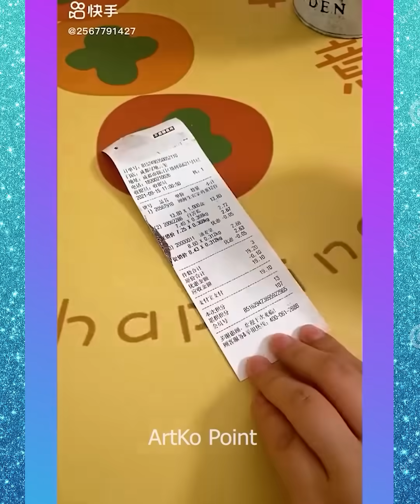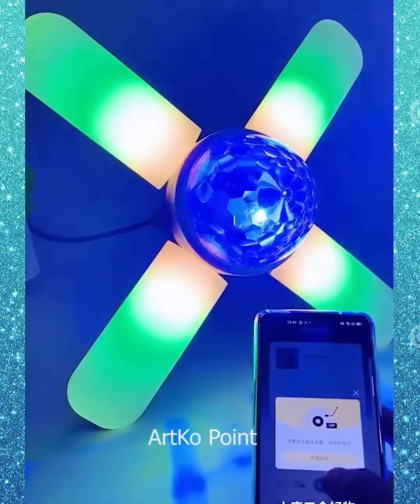😍Smart Appliances, New Gadgets For Every Home/ Versatile Utensils(Inventions & Ideas)/MakeupKitchen